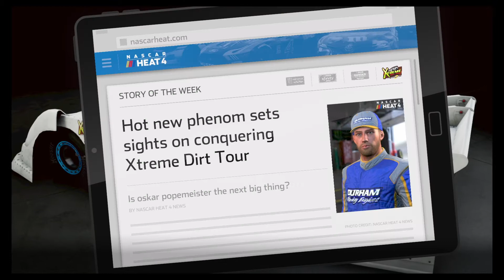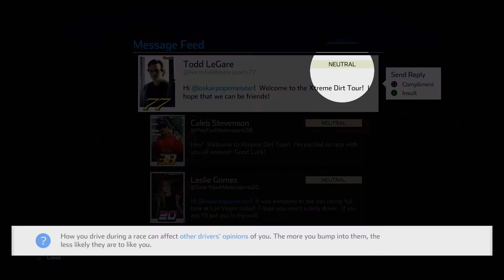Nascar Heat 4 career mode Let's get into Nascar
I try out the game Nascar Heat 4s career mode